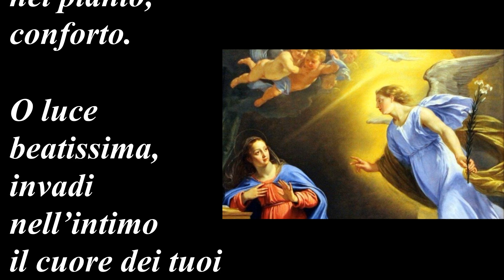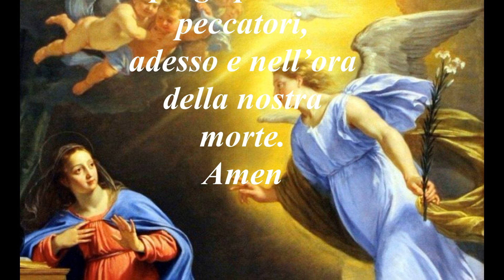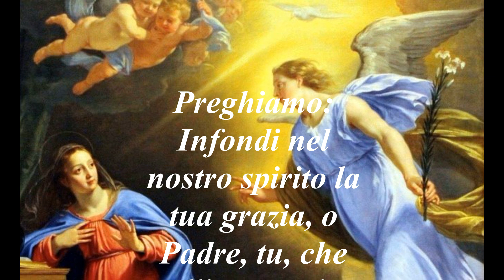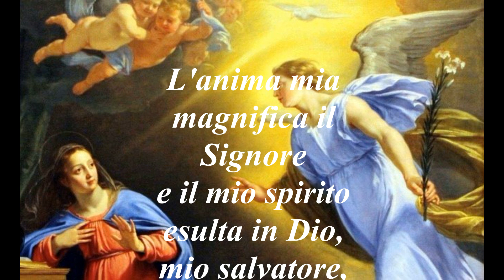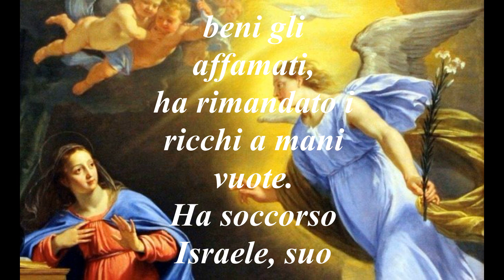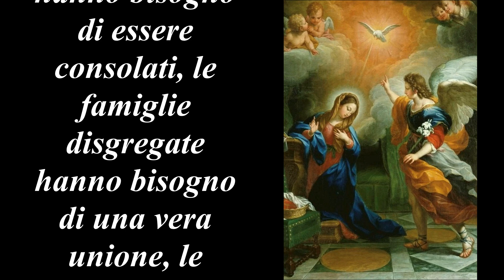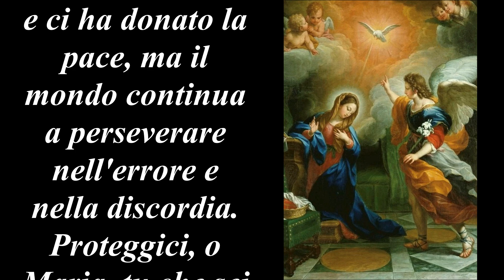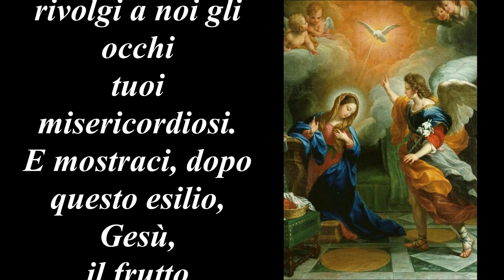Angelus 25 Agosto